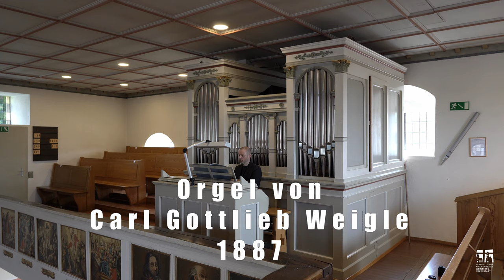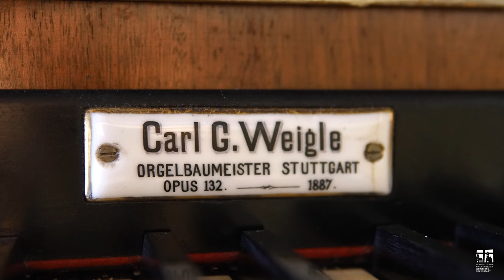J. Brahms | Herzliebster Jesu | C.G. Weigle-Orgel 1887 Unterheinriet | A. Mattes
Aus Elf Choralvorspiele, Opus post. 122, Nr. 2

Bezirkskantor Andreas Mattes spielt an der Carl Gottlieb Weigle-Orgel von 1887 in Unterheinriet.

Wenn Sie unsere Arbeit unterstützen möchten, freuen wir uns über Ihre Spende!

Registrierung:
I Principal 8', Viola da gamba 8', Gedeckt 8', II Flötenprincipal 8', Salicional 8', Lieblich Gedeckt 8', Ped Subbaß 16', Octavbaß 8', alle Koppeln

Disposition:

1. Manual
Principal 8'
Viola da gamba 8'
Gedeckt 8'
Octave 4'
Octave 2'
Mixtur 2 2/3'

2. Manual
Flötenprincipal 8'
Salicional 8'
Lieblich Gedackt 8'
Concertflöte 4'

Pedal
Subbaß 16'
Octavbaß 8'

Koppel II/I,
I/Ped
II/Ped
Mechanische Kegellade

Vielen Dank an die Ev. Kirchengemeinde Unterheinriet

Bild, Ton, Schnitt: Andreas Mattes